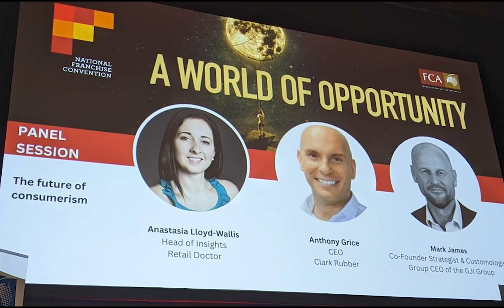Anastasia Lloyd Wallis - Keynote Speaker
As a speaker, Anastasia ensures her audiences are up to date with current research on human decision-making, as well as demonstrates how to best use these insights to create a competitive advantage.